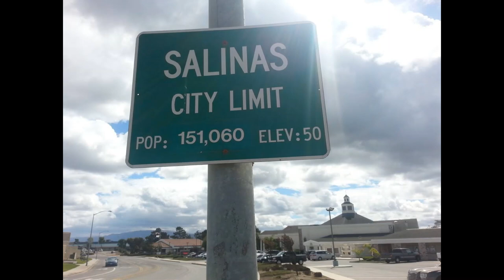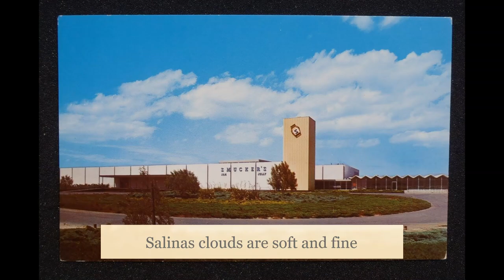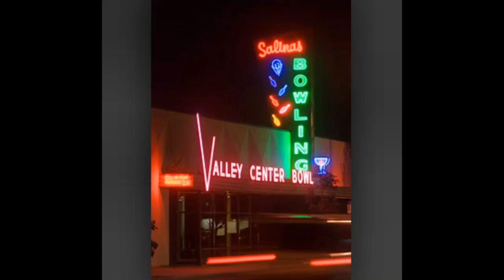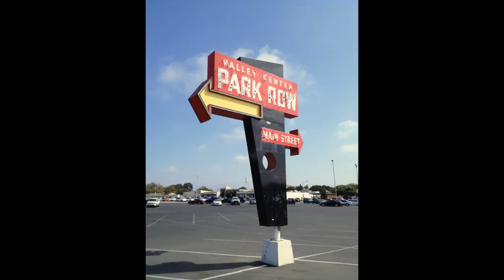Salinas - A song by Carole Costa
A song about Salinas, California written by Carole Athena Costa when she was 15 years old. She sings it with her husband Stan Costa on Guitar and Harmonica, Tom Cardona on Drums and Chuck Cassinelle on Bass Guitar.  Additional instruments and effects by Terry Carleton, Bones and Knives Studio San Jose California.  Many people contributed photos of Salinas and the area.